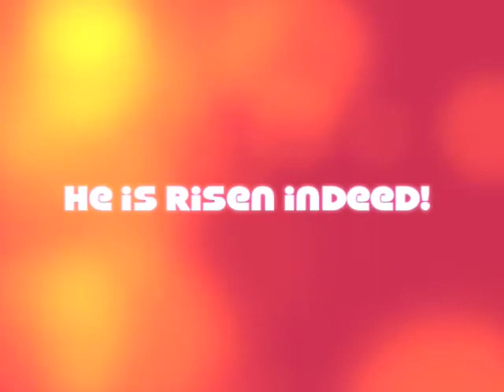New Zealand Easter Baptism Service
Easter Baptism Service